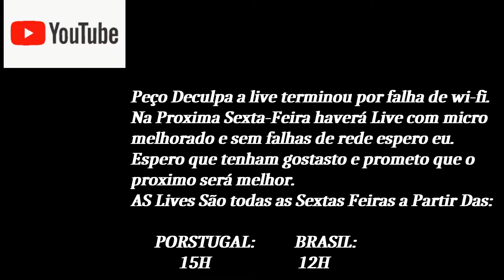GTA V: Peço Desculpa (1º Live)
Espero que gostem
Partilhem
Subscrevam
Até Breve

PSN
MisterWolfe496

Jogo
Link da PSN;